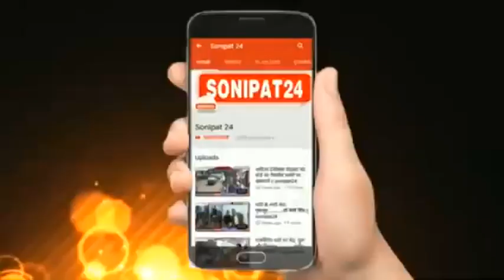मंजीत मुकीमपुरिया उतरे चुनावी मैदान में वार्ड नं 9 से लड़ेंगे पार्षद का चुनाव//sonipat24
मंजीत मुकीमपुरिया  उतरे चुनावी मैदान में वार्ड नं 9 से लड़ेंगे पार्षद का चुनाव
सोनीपत नगर निगम के होने वाले चुनावों के लिए भारतीय जनता पार्टी ने अपने
 उम्मीदवार के नामो की घोषणाकर दी है, ऐसे में वार्ड नं 9 से भाजपा से टिकट के दावेदार मनजीत मुकीम पुरिया की टिकट कटने के बाद मंजीत के निवास स्थान पर  वार्ड नं 9 में आने वाले गांव के लोगों ने एक पंचायत बुलाई जिसमे पटेल नगर ,जगदीशपुर, बंदेपुर ,राठधाना, व जाट जोशी के मोजुज लोगो ने भाग लिया, ओर सभी ने पंचायत कर निर्णय लिया कि जिस प्रकार से मंजीतअपने वार्ड के लिए पिछले कई सालों से काम करते आ रहे हैं उन्हें चुनाव  लड़ना चाहिए,अपने सभी समर्थकों की राय पर मंजीत ने निर्दलीय प्रत्याशी के तौर पर चुनाव लड़ने की घोषणा कर दी
मंजीत ने कहा, इस वार्ड में टिकट पाये
प्रत्याशी को जनता जानती तक नहीं, ओर वह पिछले कई सालों से इस वार्ड की जनता के बीच में रहकर वार्ड वासियों के काम करते आ रहे हैं, उन्हें पूरी उम्मीद है कि वार्ड की जनता उन्हें आशीर्वाद देकर निगम में भेजने का काम करेगी
सोनीपत24के लिए संजीव कौशिक की रिपोर्ट